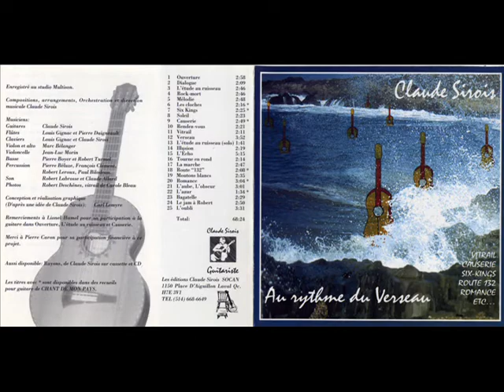Rock mort Claude Sirois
One of my compositions available in my book Méthode d'apprentissage à la guitare volume 2 and on my CD Au rythme du Verseau
Video = Grande-Rivière harbour in Gaspésie
Une de mes compositions disponible dans mon livre Méthode d'apprentissage à la guitare volume 2 et sur mon CD Au rythme du Verseau

Video = Images du port de Grande-Rivière